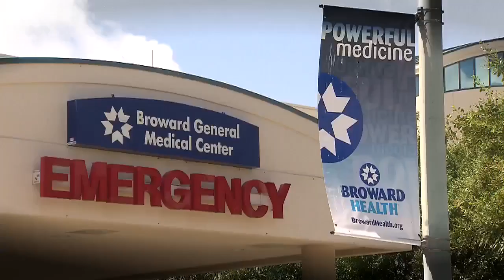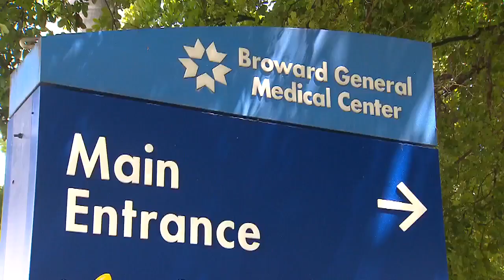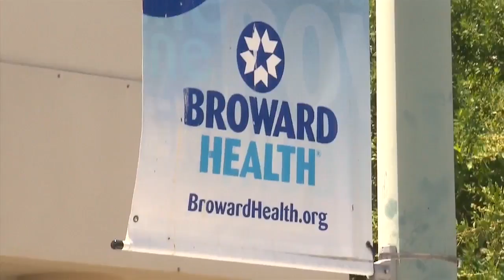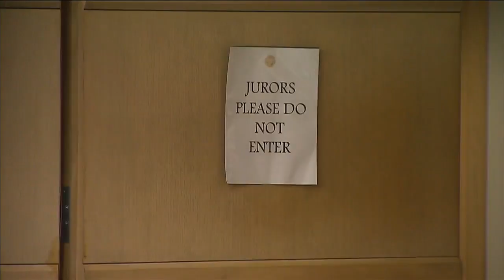This Week in South Florida April 24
Hosted by Michael Putney and Glenna Milberg.